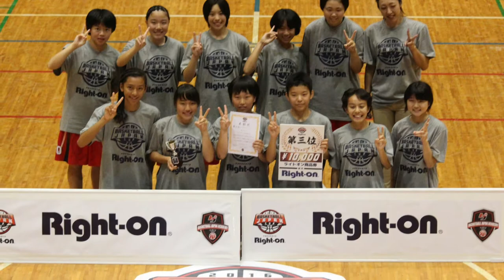bj jr youth pic